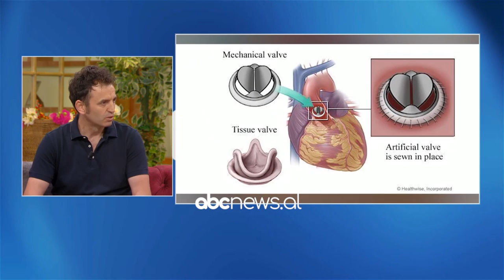Valvulat e zemrës, shkaqet e dëmtimit e trajtimi. Keshillat e mjekut te njohur | ABC News Albania